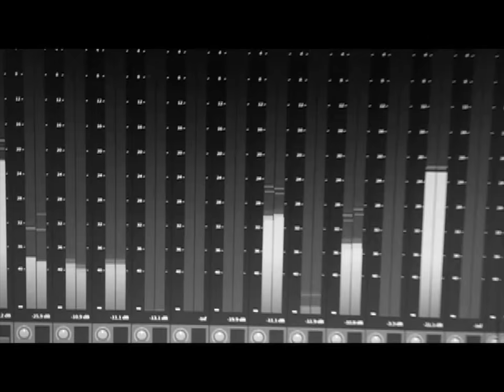Assemblage 23 Announces New Album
Announcing Assemblage 23's 8th studio album - Endure.